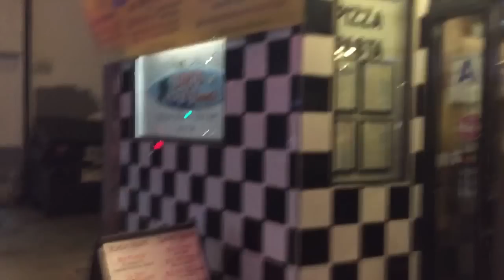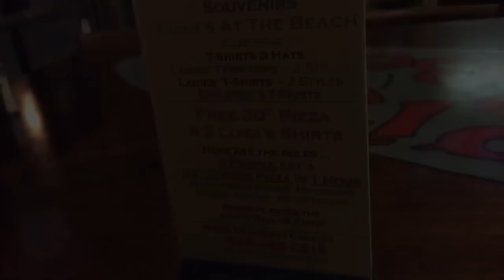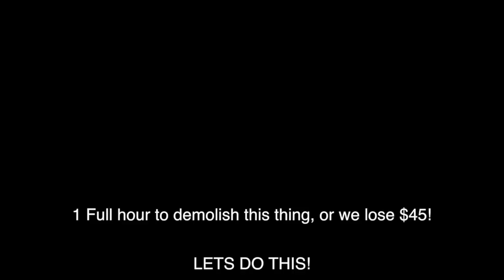Luigi's 30 Inch Pizza Challenge!